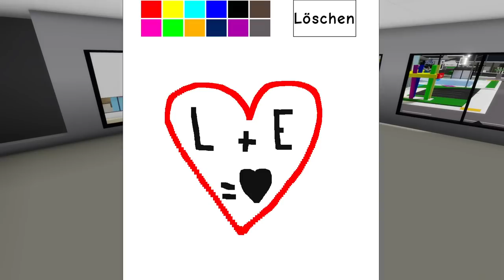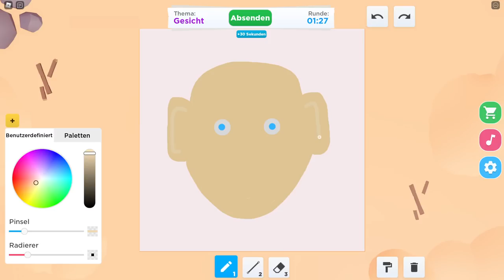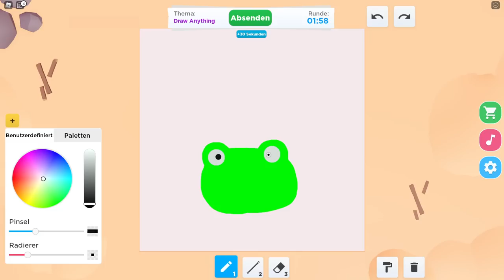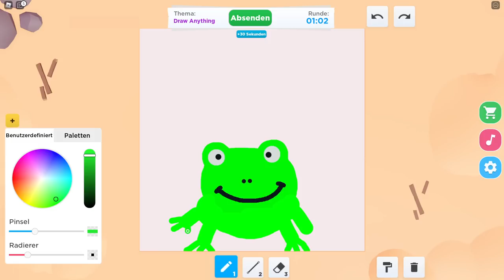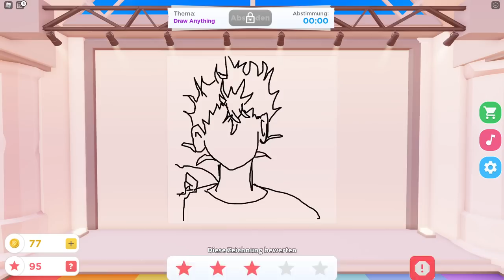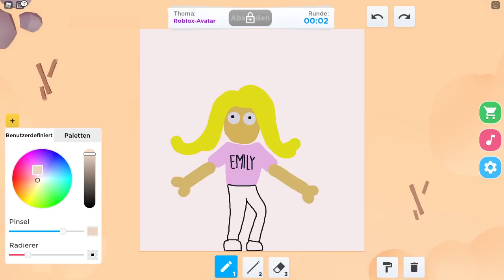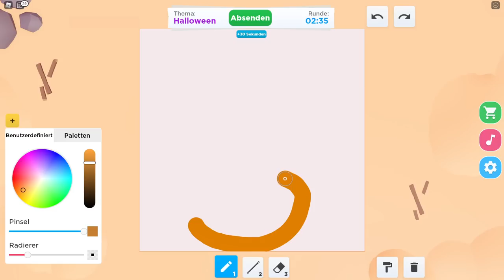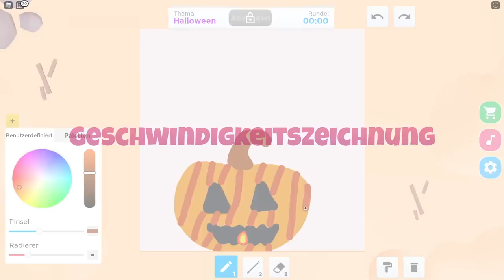LAMI & EMILY ZEICHNEN in ROBLOX! (Roblox Brookhaven 🏡RP | Story Deutsch)